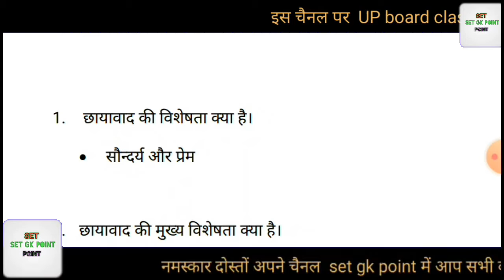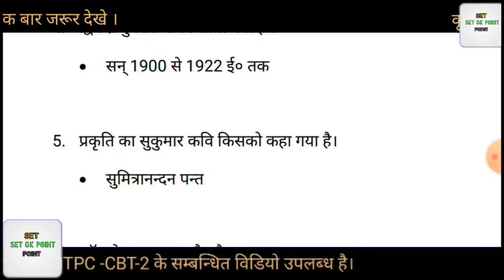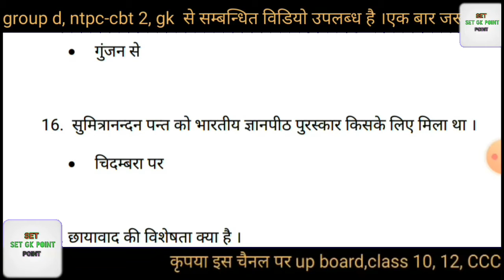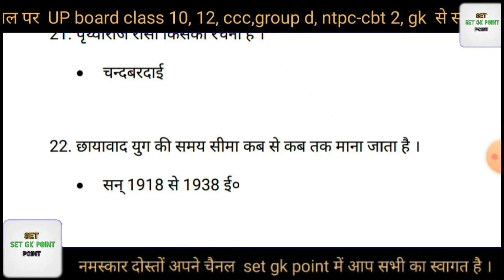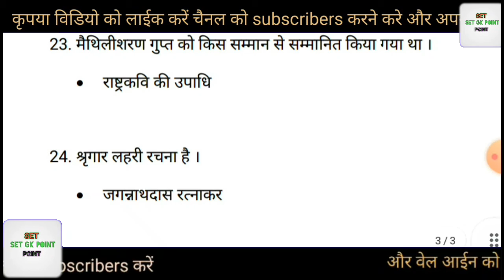Hindi sahitya ka itihas,up board,class,10,12,Hindi,most important,question,paper,model,paper,2022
up board class 12 question paper 2022

up board class 10 question paper 2022

up board class 12 Hindi question paper

up board class 10 Hindi model paper

hindi

modal paper

2021,2022

hindi most important question paper

class 10 question paper Hindi

class 10 Hindi most important question

class 12 Hindi most important question paper

model paper

12th,

10th

Hindi gadya sahitya ka itihas

Hindi question paper,up board,class
,10,12,Hindi,question,paper,model paper,most importan, 2022